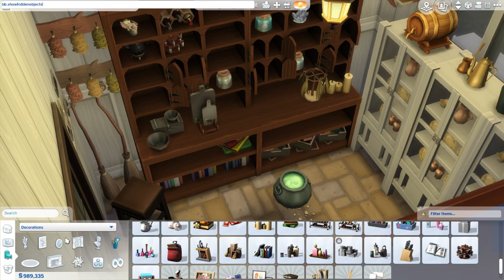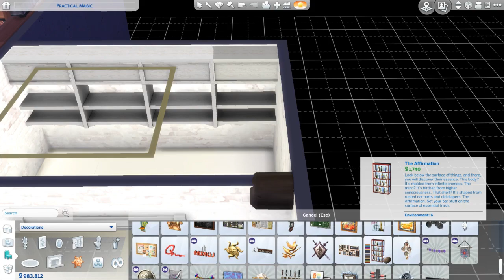Practical Magic~ Mods Addition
JOIN ME IN EXPLORING THE OWENS FAMILY HOME.
Adding some custom content to our favorite Victorian home.
My dear friend GabrielMarie had the amazing idea to add a canning room! So here we GO, thank you for the brilliant suggestion
I am not the creator of the structure of the home. Xandee888 did an amazing job I am sharing the changes, mods, and additions I have made to the space.